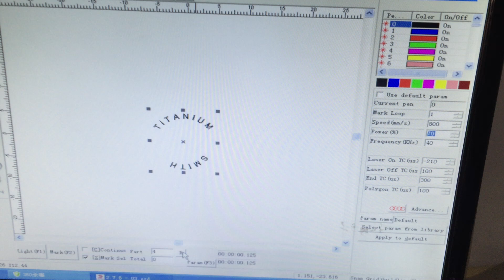30w fiber laser marking machine on titanium , screw fiber laser marking machine